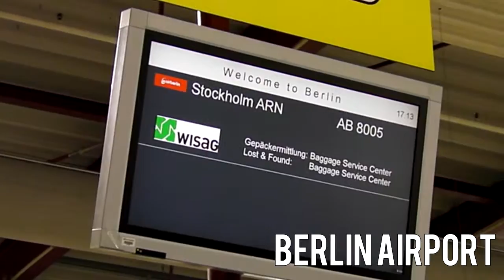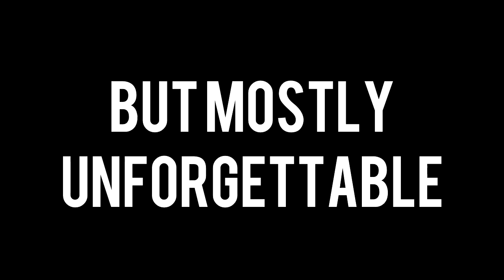Exchange Sweden | Part 26 - YES & Going Back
Hej,

This was my last actual exchange vlog. So many emotions were felt during the making and editing (half a year later lol) of this vlog. Incredible experience. 10/10 would recommend.